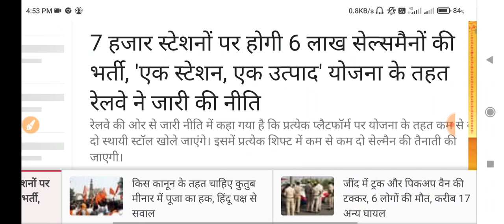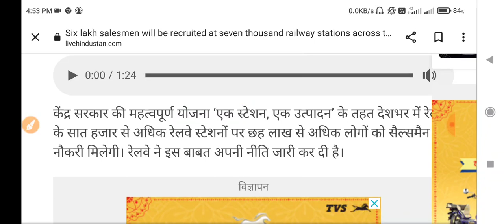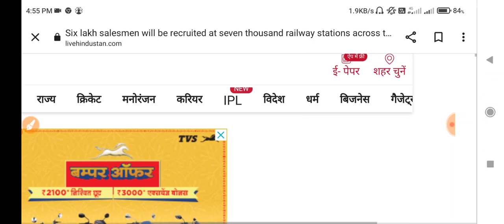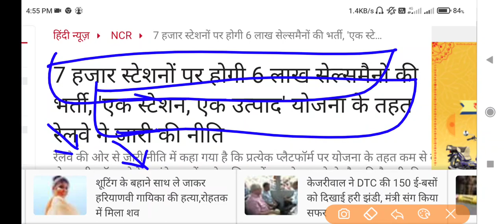बिहार वालों को मौका, परमानेंट भर्ती आई, 7 हजार स्टेशन पर 6 लाख भर्ती,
खुशखबरी:-बिहार जीविका भर्ती शुरू 2022,
How to apply Online For Jivika Vacancy 2021,
Bihar new vacancy for jivika 2021,
Bihar Block level vacancy 2021, Bihar Parichari vacancy 2021, Bihar Parichari Sahayak vacancy 2021, success Rojgar, Bihar Block Supervisor vacancy apply Online, Bihar jivika recruitment 2021, how to apply Online jivika bharti, Bihar new vacancy apply Online DEO, Bihar